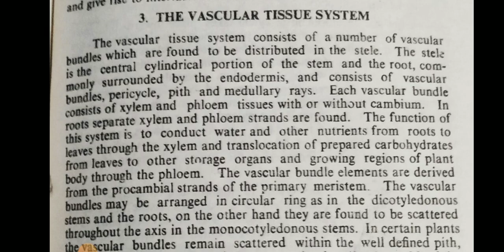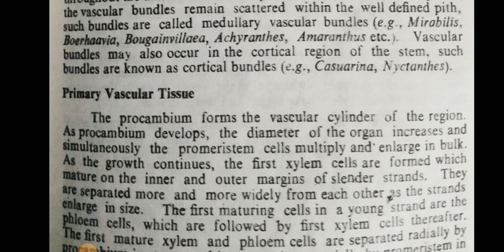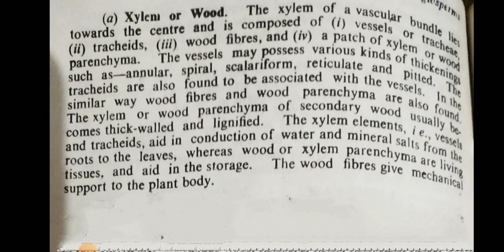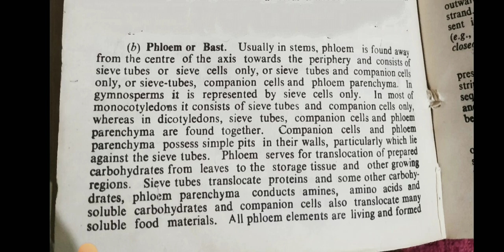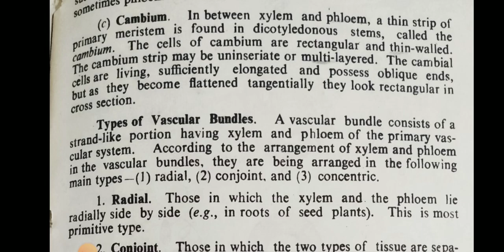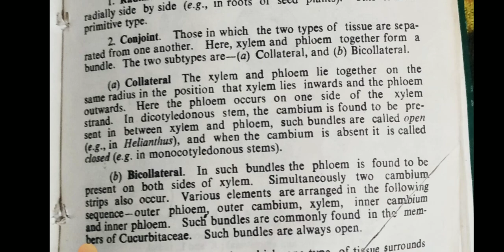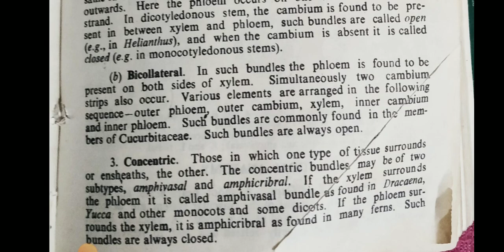Vascular Tissue System Types of Vascular Bundles Bsc Botany Anatomy